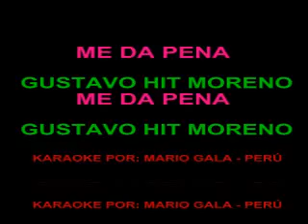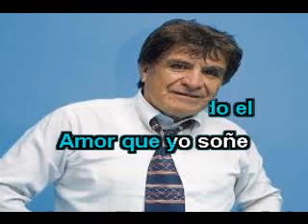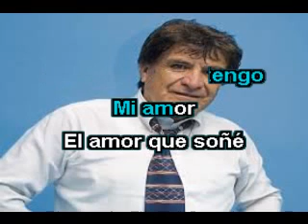ME DA PENA karaoke GUSTAVO HIT MORENO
Balada de los años sesenta con la orquesta del maestro Enrique Linch